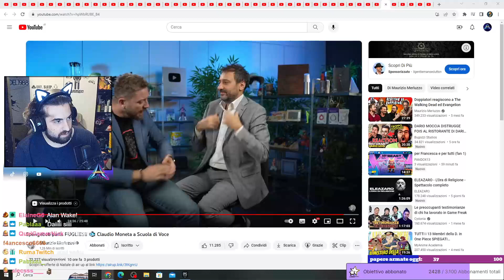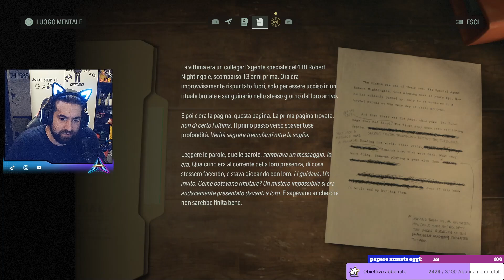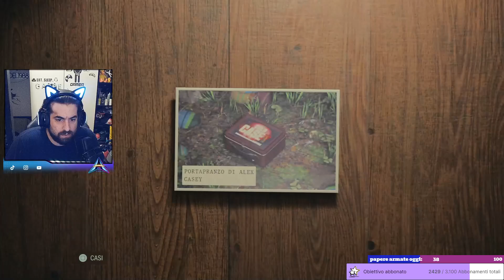Alan wake 2 - PARTE 2 - Il tizio peloso si è risvegliato e vuole ucciderci